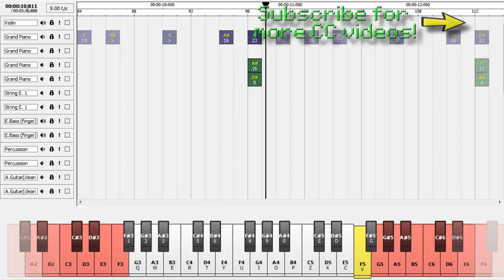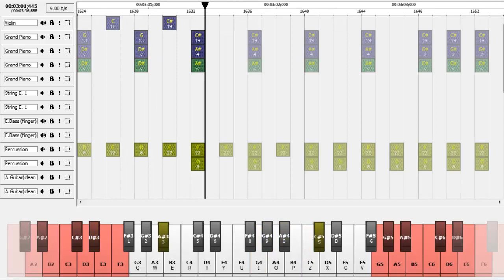Let it Go (Idina Menzel) - Minecraft Note Blocks Studio ♫